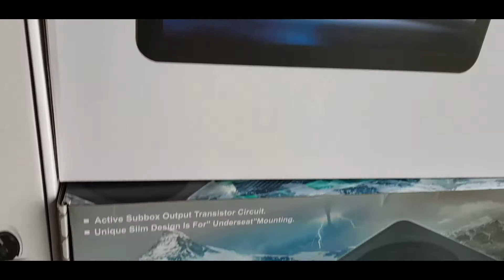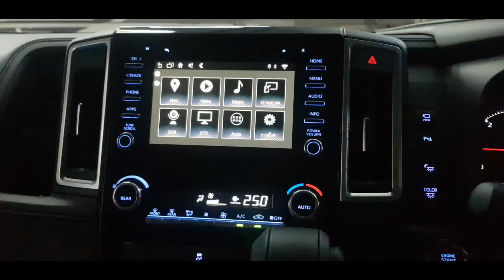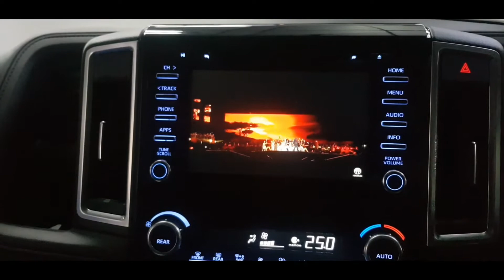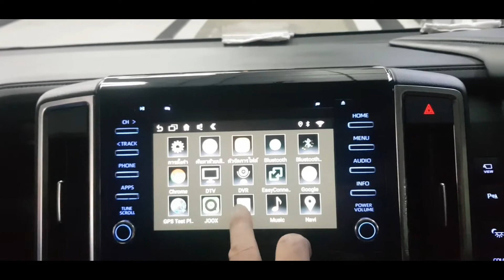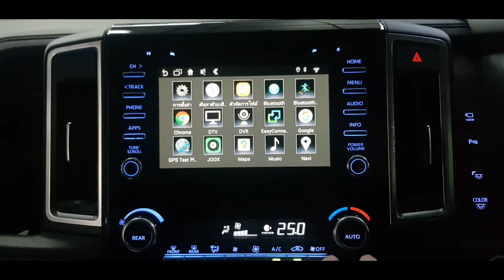สุดล้ำบนจอเดิม interface android ใน MAJESTY +ชุดลำโพง AUDISON + SUB BOX Aczon + Damp Mercury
ชุดติดตั้ง ระบบ interface android
สามารถเล่นไฟล์เพลงหนัง
joox YouTube Google map MX Player netflix
+ลำโพง audison 2โอมไม่กินวัตต์
+ sub box aczon
+ Damp Mercury
ท่านไดสนใจงานติดตั้งล้ำๆแบบนี้สอบถามได้ที่
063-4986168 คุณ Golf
Line veerapat8899